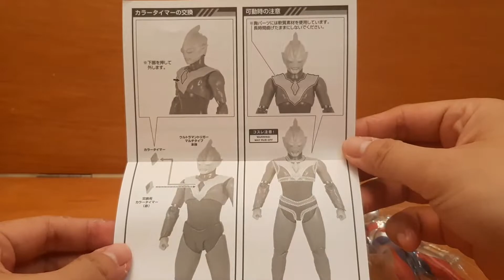SMILE SMILE!!! REVIEW SHF ULTRAMAN TRIGGER MULTI TYPE